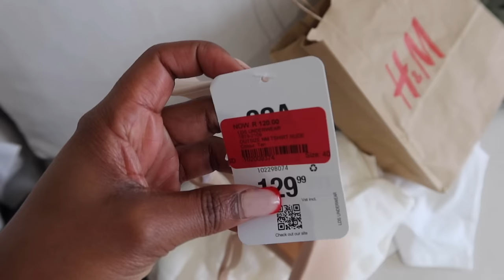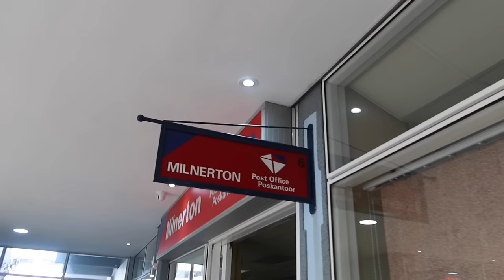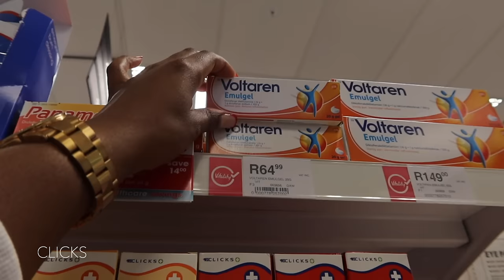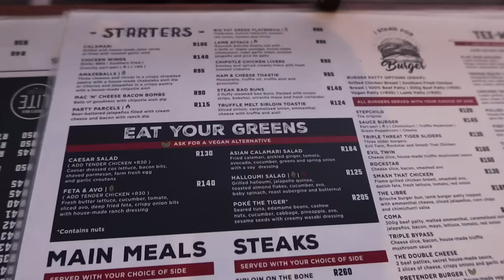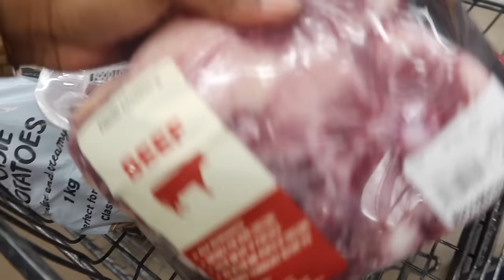Vlog: Retail haul, YouTube collab & dinner w/ Vicky Vee, Wine estate visit & Sunday w/ my mans 🥰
FAQ:

Camera: Canon G7x Mark III
Editing Software: iMovie
Lighting: 18” Ring light & Natural lighting

Music used in this video is not owned by me, it is owned by Epidemic sounds ; I pay a monthly subscription fee.